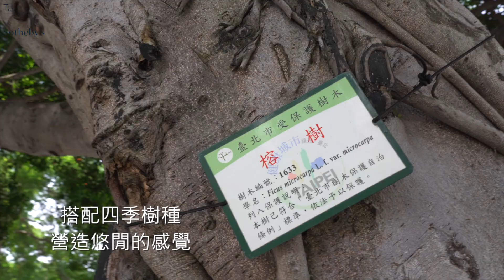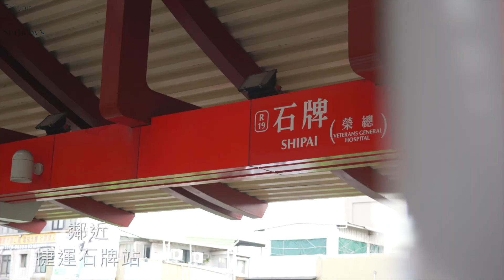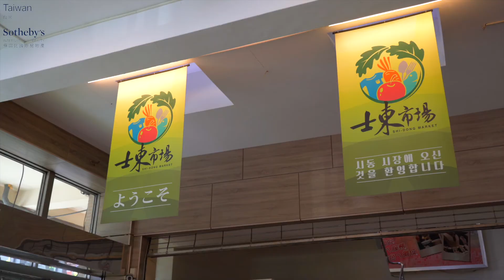天母＿房地產拍攝範本（創新聯合多媒體影音部）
創新聯合官方網站 創新聯合